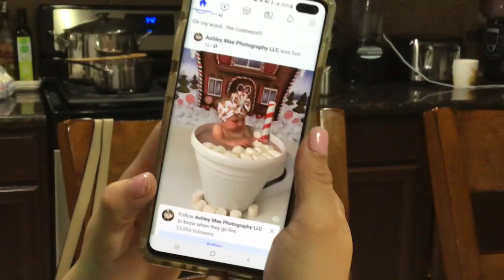I am having to much fun here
I’m having to much fun